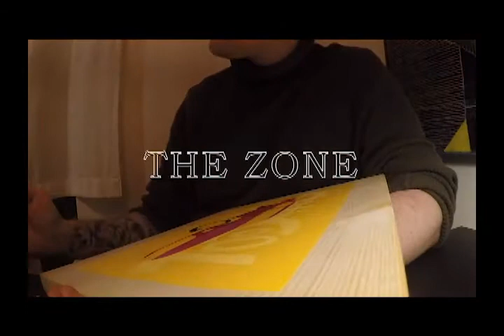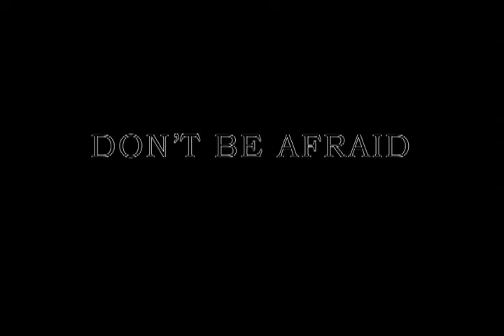Custom painting: Ford Mustang 1969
This was a birthday present for my father. Congratulations! Hope you (and everyone else) enjoy the video.